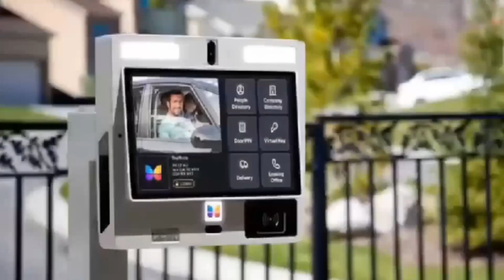elder watching agon in church eeii 😂